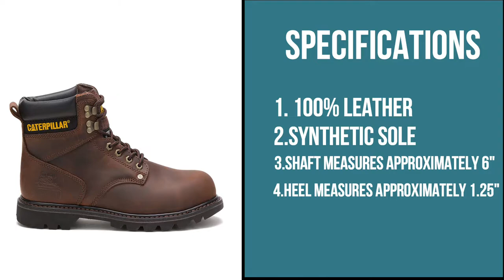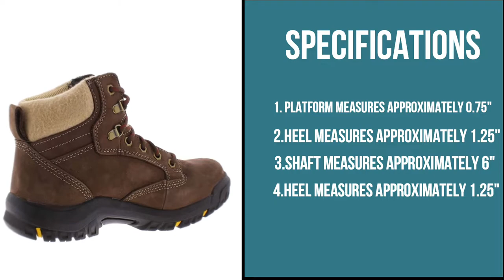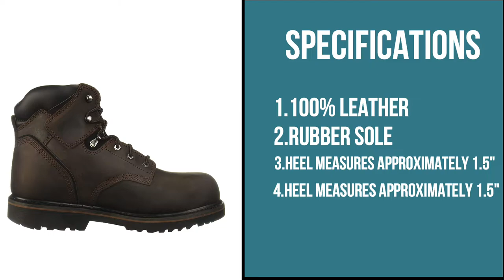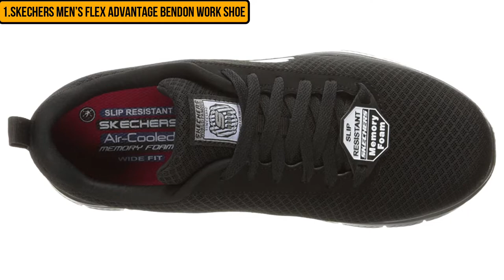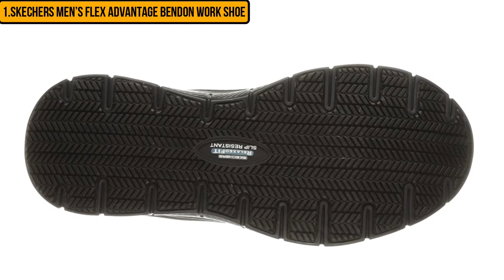5 Best Shoes for Warehouse Pickers Reviews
► Check Updated Price Here:

► 1. Skechers Men’s Flex Advantage Bendon Work Shoe
► 2. KEEN Utility Men’s Flint
► 3. Timberland Pro Men Steel Toe Shoes
► 4. Caterpillar Tess Steel Toe
► 5. Cat Footwear Men’s Second Shift

Hope you enjoy our best -- review 2022

Amazon Affiliate Disclosure:  ReviewCrunch is a participant in the Amazon Services LLC Associates Program, an affiliate advertising program designed to provide a means for sites to earn advertising fees by advertising and linking to Amazon.com. As an Amazon Associate, I earn from qualifying purchases.